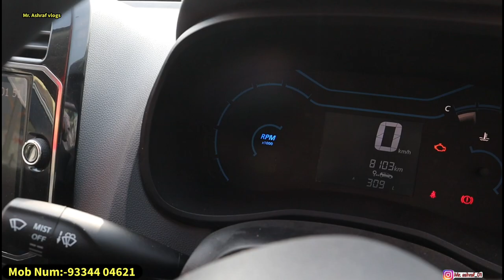Cheapest car In Patna, Bihar | Scorpio S11, Creta, Brezza, Dzire, For Sale | Used Car Patna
1. Second Hand Car in Patna

2.Second hand Car Bazar Patna

3.Car market Patna Bihar

4.Car market Patna

5.Indian Car bazar

6.Budget Second Hand Car  Bazar

7.Budget Car Patna

8.Patna Second Hand Car market

9.Second hand Car in Patna 2022

10.Car ka market Patna 2022

Shop Name:- Katayayani Motors

Address:- Atal Path,Near Rajeev Nagar,Foot Over Bridge, Patna- 800024